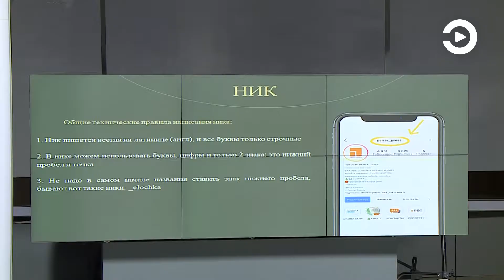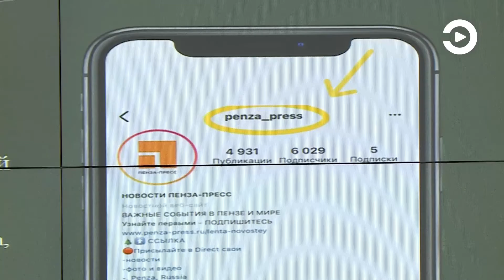В новом выпуске «Школы SMM» показали, как «упаковать» профиль в Instagram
На этих лекциях только рады, когда ученики смотрят в свои телефоны, делают селфи и ведут стримы. Информационный портал «Пенза-пресс» продолжает проект «Школа SMM» (16+). Напомним, в его рамках специалисты этой интернет-сферы проводят бесплатные обучающие лекции для 15 участников. Победители получат шанс заняться интернет-продвижением уже действующих компаний.